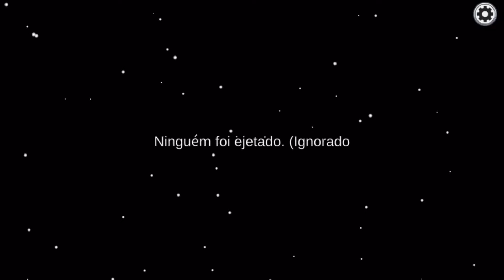GAMEPLAY: JOGANDO O NOVO AMONG US